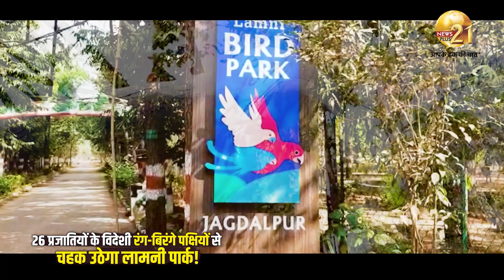Special Story : 26 प्रजातियों के विदेशी रंग-बिरंगे पक्षियों से चहक उठेगा लामनी पार्क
Special Story 26 प्रजातियों के विदेशी रंग-बिरंगे पक्षियों से चहक उठेगा लामनी पार्क, जानिए CM भूपेश कब करेंगे उद्घाटन